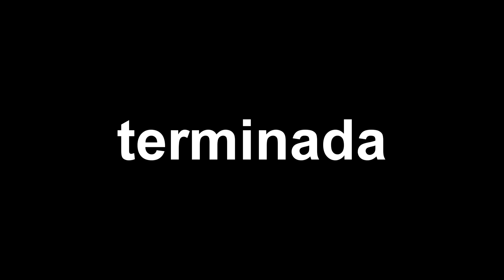Comenzando desde 0 | Tráiler Oficial Tibia YT la serie | (Brandoku)